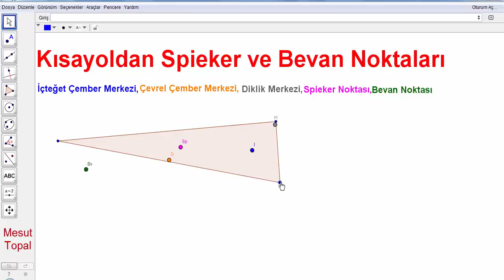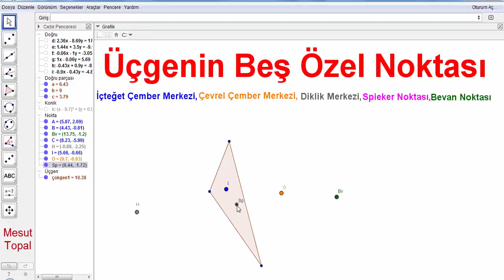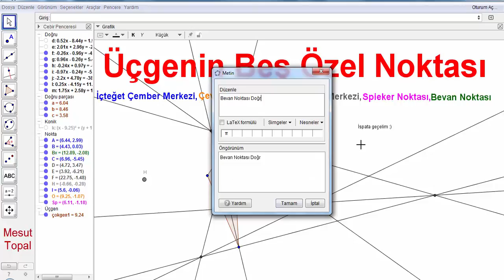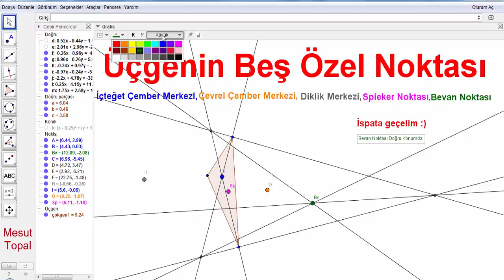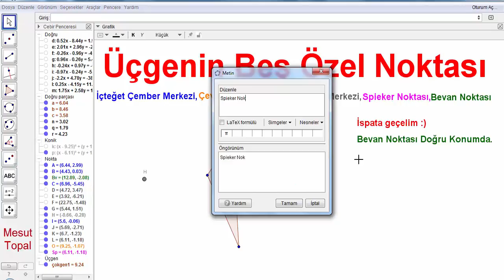[ GeoGebra Dersleri Türkçe ] Kısayoldan Spieker ve Bevan Noktaları [ GeoGebra Tutorial ]